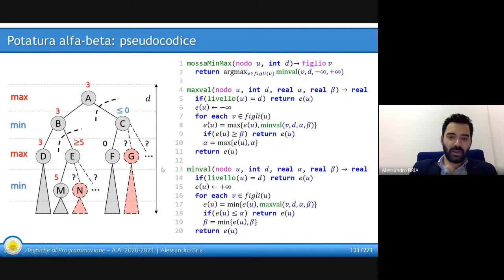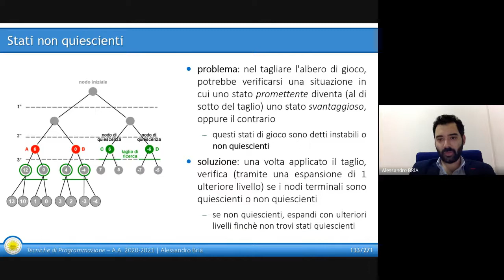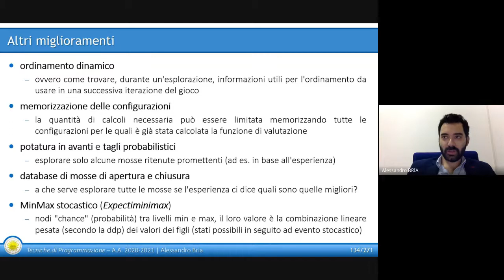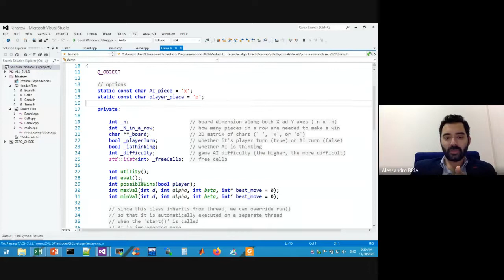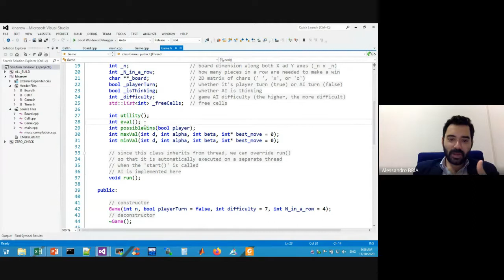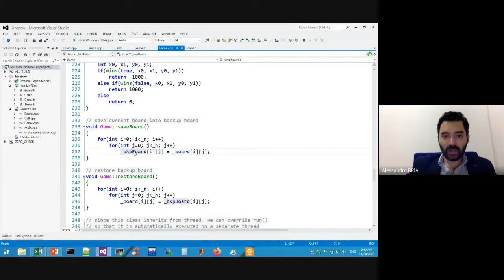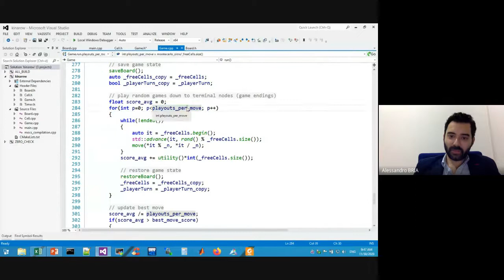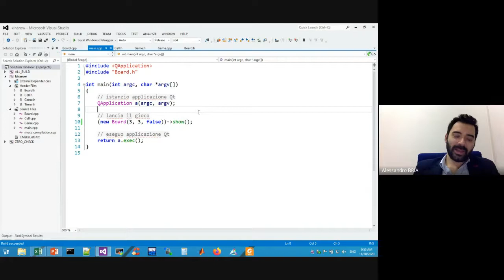Lezione 37 Stati di quiescenza e Monte Carlo AI